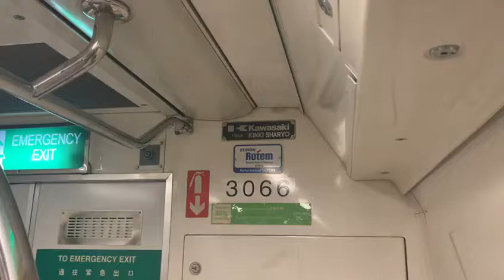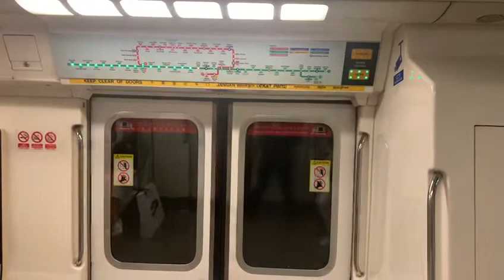SMRT C151 PMSM 065/066 EW16/NE3 Outram Park to EW17 Tiong Bahru (→ EW33 Tuas Link)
Flimed on 23 June 2022, 9:36AM
Train and model: Kawasaki Heavy Industry and C151
Set: 065/066
Carriage: 3066
Stretch: Outram Park to Tiong Bahru
Train terminate: EW33 Tuas Link
Original depot: Changi Depot
Final Depot: Tuas West Depot
Route: Pasir Ris to Tuas Link
More of old Train video? Feel free to check it out!